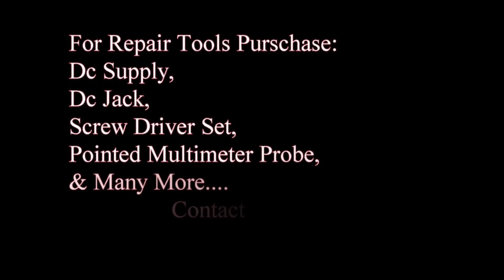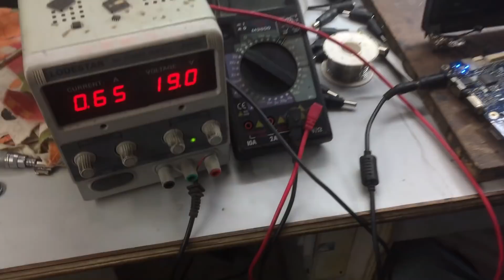to solve Acer Laptop Power On but No Display Solved By SatishBhai & Aditya11ttt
Acer Laptop Power On No Display Case Solved By SatishBhai & Aditya11ttt!!
The issue of token ic and its Rectification!!